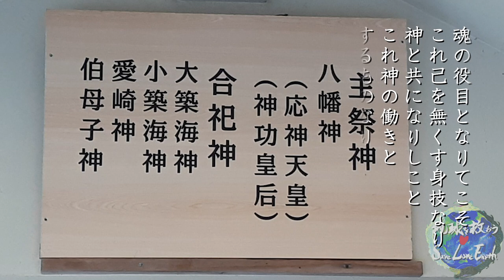youtube video #-CCEX6tsF5g